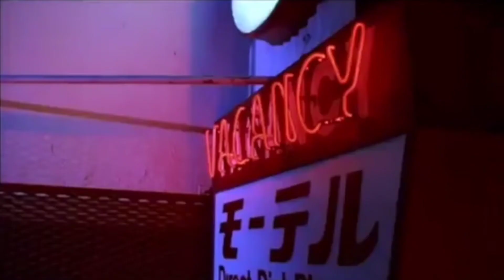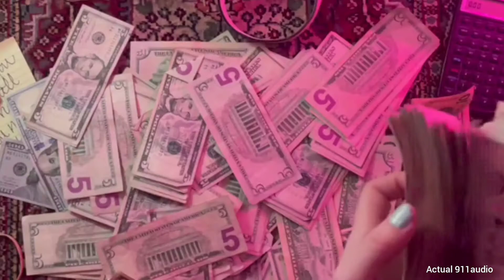The Downfall of Kevin Samuels (Ortencia Alcantara)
Kevin Samuels forgot to tell the older portion of his followers (55 years and up) that they are a vulnerable class in society. He gave them confidence etc but he didn't give them security or teach them how to obtain it. Something he himself also lacked at 57 years of age. 🪦
He would always brag about being high value and stroke his own ego over the thought of being highly desired by younger women while ridiculing certain groups of women. He would say that some women aren't considered useful anymore because of their age.

👴🏾 "I can make babies at my age and you can't bitch"

He would often hook up with random women he didn't even know and bring them to his place. This was considered a good thing in his eyes.
He considered this... high value male behavior. In other words "only men who are high value can pick up women 15-20 years younger than them."
 I guess this made him feel useful, important, alive, luxurious, high-class and powerful.
This is a video showing just how vulnerable guys in his age bracket with this mentality are even when they seem to have it all figured out.👔👞🕶️🏍️🏠💳🧾💵⌚
Had he acknowledged that he was in a vulnerable class, maybe he would have secured himself and his assets to the best of his ability. Maybe he would still be alive today.

Here's a video example of why our our elders shouldn't be out here alone or unprotected.